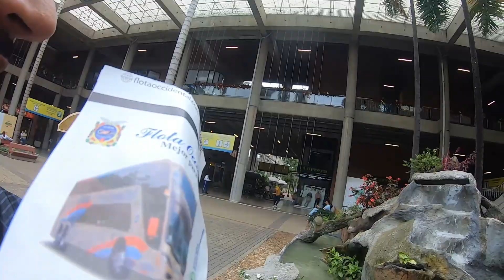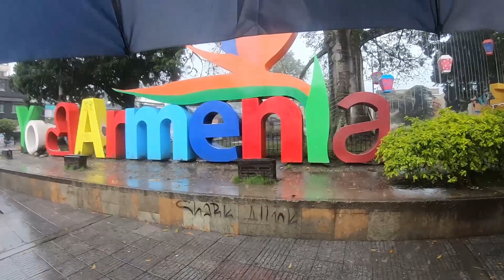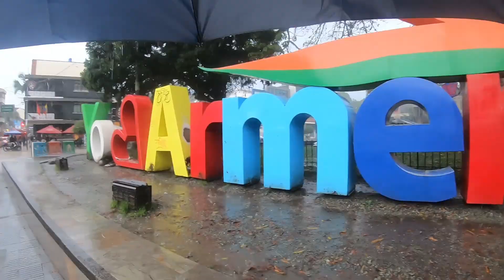"رحلتي" من" "ميديلين" الي مدينة" "ارمينيا روعة"colombia